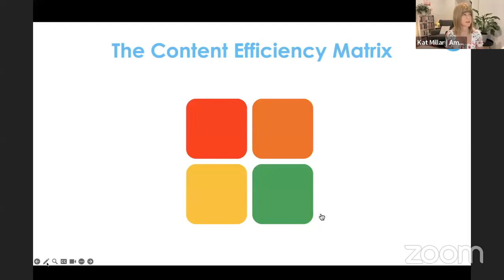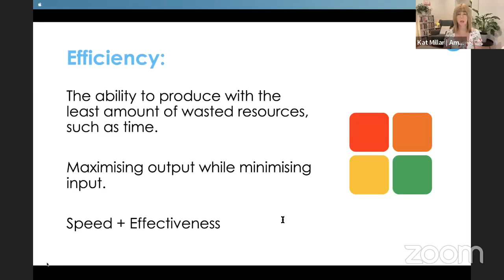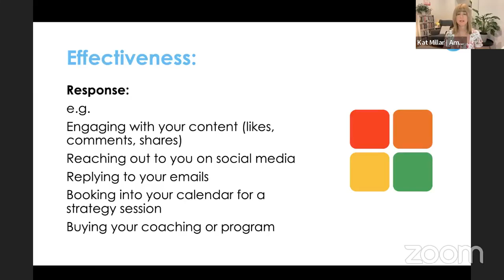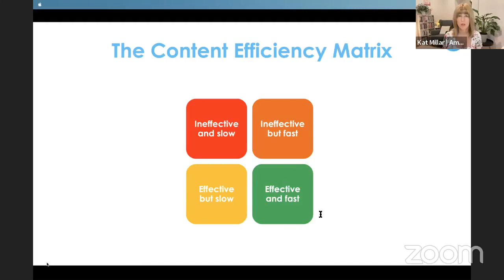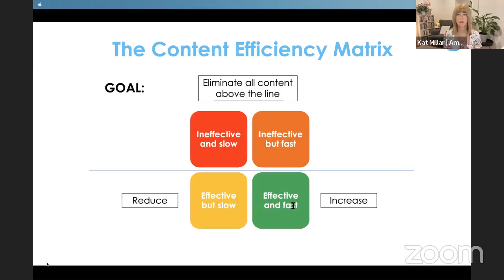The Real Reason Why Content Creation Takes So Long, And What To Do About It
Are you tired of spending so many hours creating content?

Do you find yourself caught in an editing loop, overthinking and rewriting every second word?

You constantly second-guess if it’s good enough to share, but you’ve spent so long on it, and you don’t want that effort to go to waste.

So, you nervously hit the post button and get it out there, but then you worry it won’t get much engagement.

It takes up sooo much time, and you feel so drained at the thought of spending that long on your next post.

Is it time for you to stop this cycle?

Do you want to speed up your content creation process, without compromising on quality?

In this video, I share some real and raw insights about why creating content often takes so long, and how to fix it.

The answer will probably surprise you. Ignorance is NOT bliss. Without understanding the root cause of why this is happening, you'll keep spending hours on details that don’t make any significant difference.

Imagine the confidence and ease that comes with knowing your content is valuable and impactful, and doesn’t take up most of your day.

You can effortlessly produce high-quality content that deeply resonates with your audience and sparks response, without constantly over-thinking and taking forever.

Join me as I dive deep into the REAL reason content takes you so long, and let’s remove the guessing game and dissect the puzzle of endless time-consuming content creation.

If you want to create content that attracts your ideal clients in less time, this is for you!

𝗣.𝗦 𝗪𝗵𝗲𝗻𝗲𝘃𝗲𝗿 𝘆𝗼𝘂’𝗿𝗲 𝗿𝗲𝗮𝗱𝘆… 𝗵𝗲𝗿𝗲 𝗮𝗿𝗲 𝟰 𝗼𝘁𝗵𝗲𝗿 𝘄𝗮𝘆𝘀 𝗜 𝗰𝗮𝗻 𝗵𝗲𝗹𝗽 𝘆𝗼𝘂 𝗴𝗿𝗼𝘄 𝘆𝗼𝘂𝗿 𝗯𝘂𝘀𝗶𝗻𝗲𝘀𝘀:

𝟭. 𝗪𝗼𝗿𝗸 𝘄𝗶𝘁𝗵 𝗺𝗲 𝘁𝗼 𝗴𝗲𝘁 𝗺𝗼𝗿𝗲 𝗰𝗹𝗶𝗲𝗻𝘁𝘀

If you’d like to work directly with me to get more clients… just send me a Message with the word “Clients”… tell me a little about your business and what you’d like to work on together, and I’ll get you all the details.

It’s our Facebook community where ambitious female entrepreneurs learn how to increase their income, influence, and impact.

𝟯. 𝗚𝗿𝗮𝗯 𝗮 𝗙𝗥𝗘𝗘 𝗰𝗼𝗽𝘆 𝗼𝗳 𝗺𝘆 ‘𝗖𝗹𝗶𝗲𝗻𝘁 𝗔𝘁𝘁𝗿𝗮𝗰𝘁𝗶𝗼𝗻 𝗖𝗵𝗲𝗰𝗸𝗹𝗶𝘀𝘁‘

This is a powerful roadmap to attracting leads, signing clients, and scaling your coaching business.

𝟰. 𝗖𝗵𝗲𝗰𝗸 𝗼𝘂𝘁 𝗺𝘆 𝘂𝗽𝗰𝗼𝗺𝗶𝗻𝗴 𝗲𝘃𝗲𝗻𝘁𝘀 𝗮𝗻𝗱 𝗹𝗮𝘁𝗲𝘀𝘁 𝘀𝗽𝗲𝗰𝗶𝗮𝗹 𝗼𝗳𝗳𝗲𝗿𝘀 𝗵𝗲𝗿𝗲